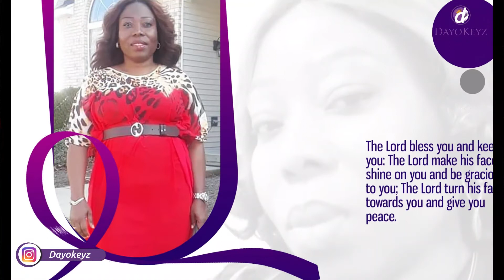Birthday bliss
Happy Birthday Mrs Monisola